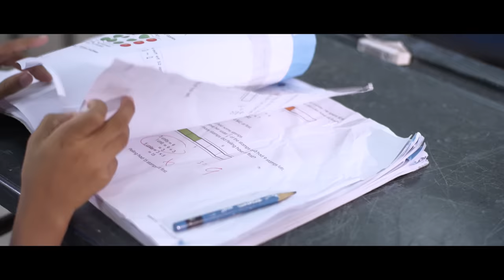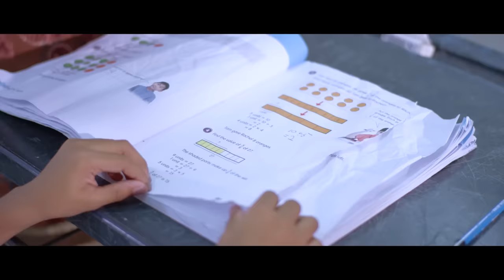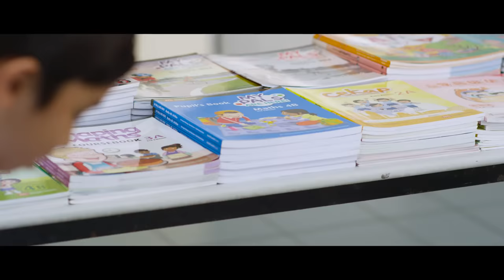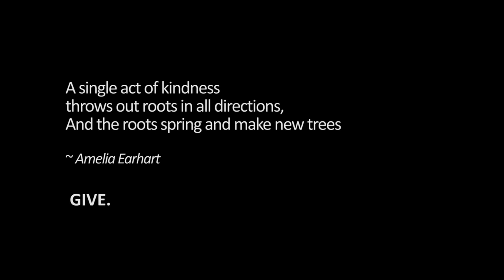The Gift of Giving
What binds us as a community? We believe, it starts with strong family bonds and positive values that are passed down from generation to generation. Watch Hakim's journey as he learns about kindness and giving.